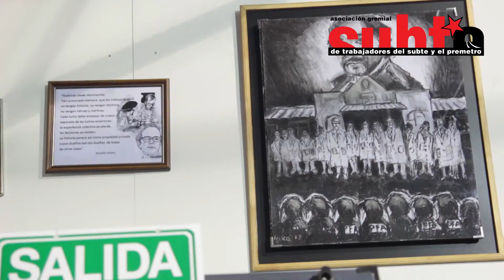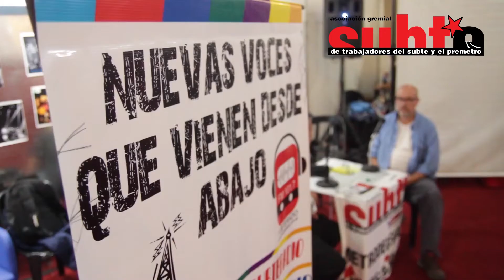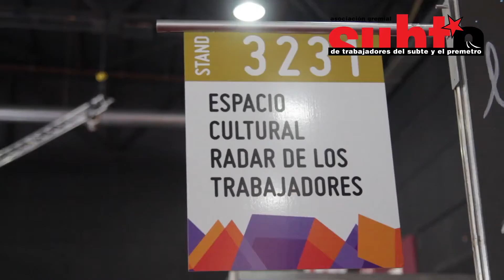AGTSyP y la pertenencia a Radar de los Trabajadores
La AGTSyP, a través de la Secretaría de Cultura, Subteradio y otros espacios propios, muestran el trabajo que hacen en conjunto a otros sindicatos dentro del espacio intersindical Radar de los Trabajadores.